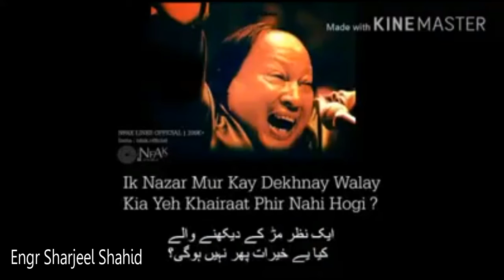Nusrat whatsapp status